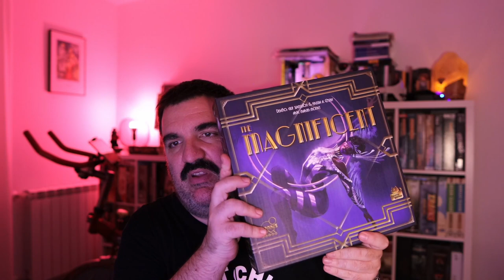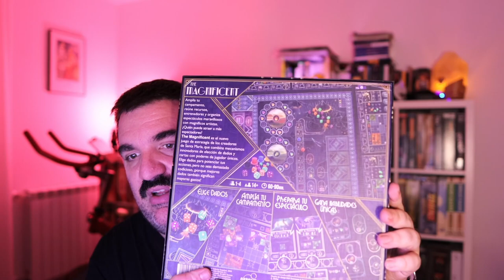VLOG❯111 Teatro y juegos de mesa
Aprovechando que Ramon Ferrer viene de visita (es traficante de mandarinas y el que fue mi coordinador durante casi 10 años cuando trabajé para el teatro municipal Núria Espert de Sant Andreu de la Barca) se me ha ocurrido hablar de juegos de mesa que tomen el teatro como eje temático principal. No hay demasiados juegos sobre eso, pero sí hay 3 claros referentes de los que voy a opinar un poco (en algún caso sin haber jugado ni una partida, pero habiéndome informado previamente).

Hablo brevemente de The Magnificent (publicado en español por Arrakis Games), del simpático Take A  Seat (de Salt & Pepper Games -y muy relacionado con el que fue mi trabajo-) y de Trickerion: Legends of Illusion (publicado en español por Maldito Games). Curiosamente cada juego se sitúa en un peldaño diferente en cuanto a grado de dureza/complejidad: Take A  Seat (2 sobre 5), The Magnificent (3,14 sobre 5) y Trickerion: Legends of Illusion (4,24 sobre 5). ¿Vosotros con cuál os quedáis?